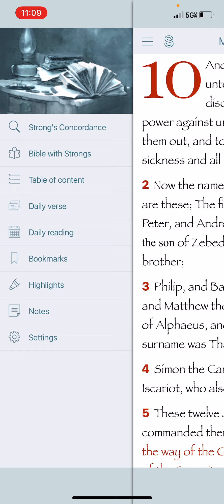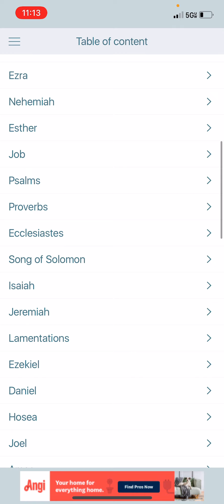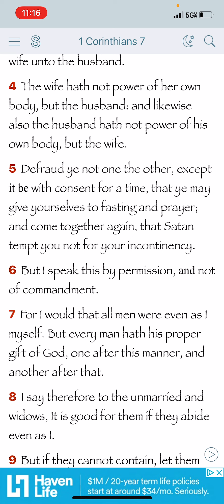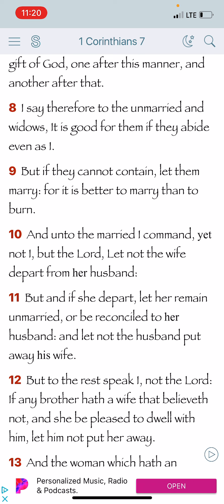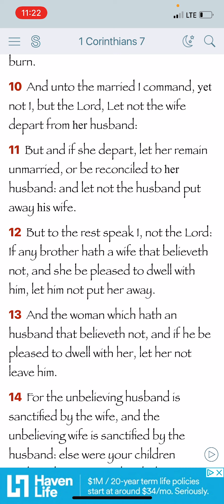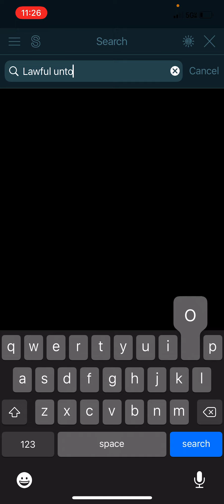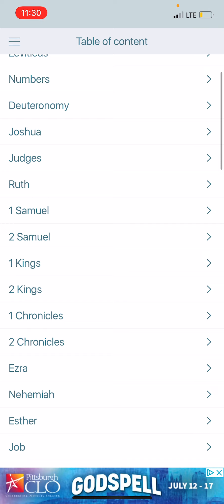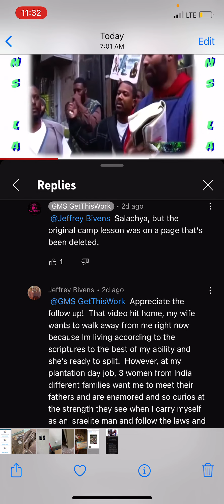Comment board response